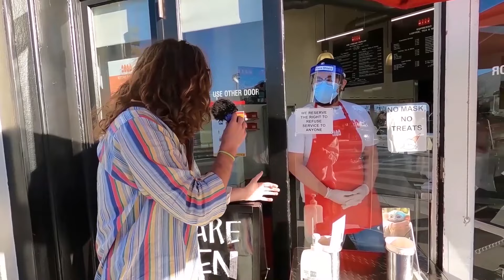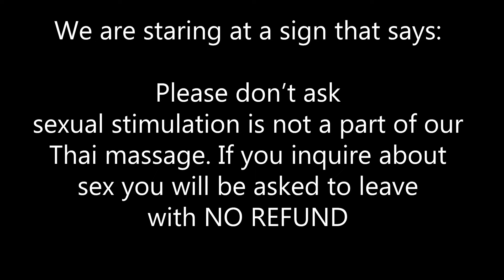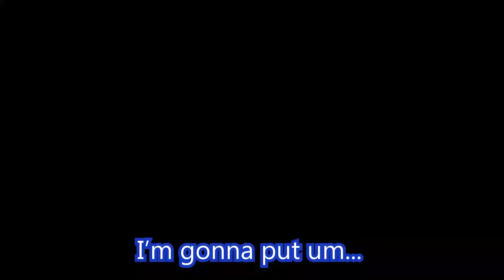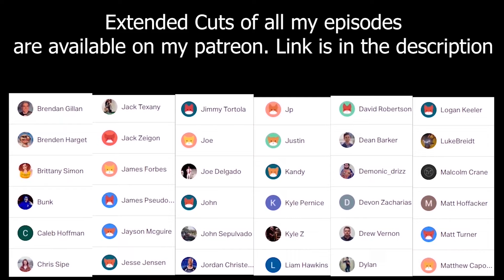Searching for a Happy Ending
Dairy Town Express

This is all for Comedic purposes only